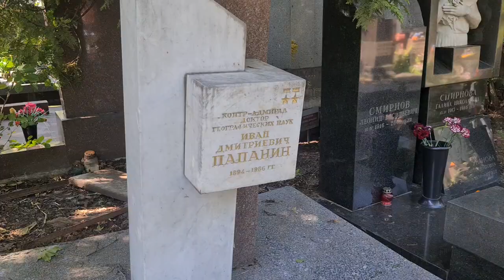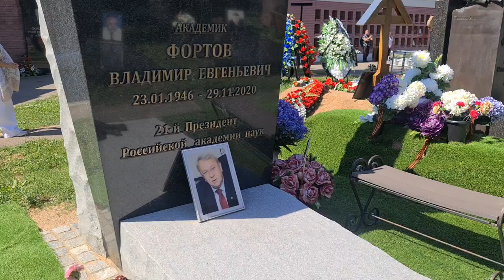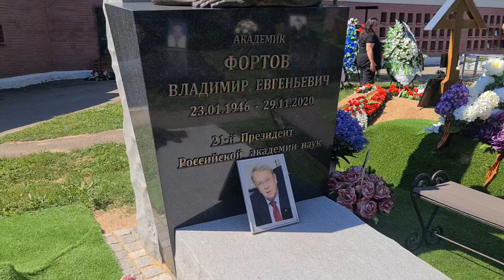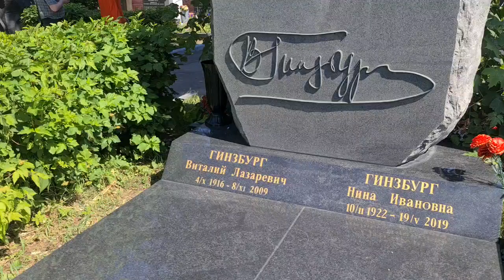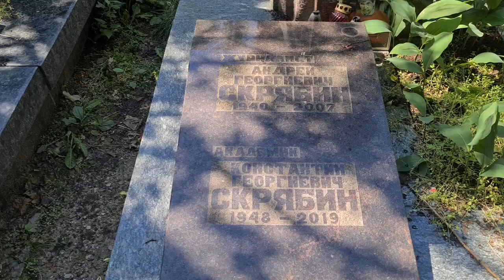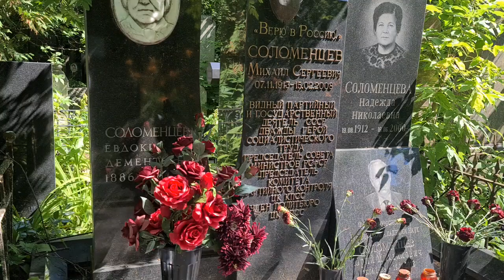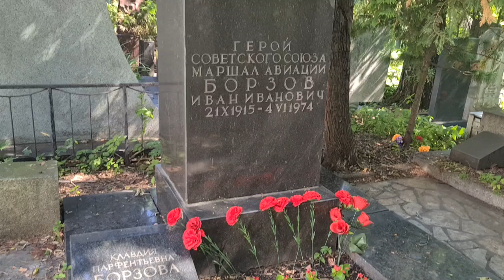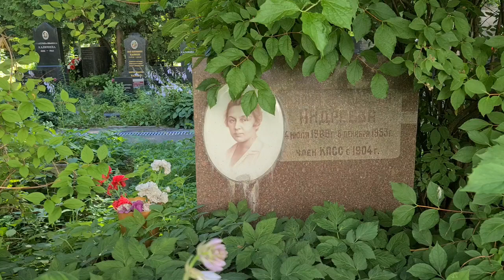День рождения на кладбище.